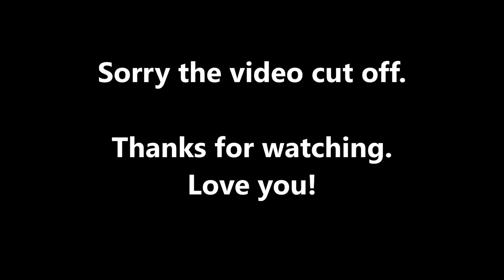DAY 18 ON KETO JANUARY 25th 2017 BREAKFAST MUKBANG REAL FARM FRESH EGGS AND BACON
Sorry this video is coming to you late, I kept promising I would post the vids I had on my computer but then was having some issues getting them to you until now...well at least I am trying.
Thank you guys so much for stopping by my channel!

LosingDrea

Health, Healthy Foods, Beauty and anything weight-loss related as well as Craft Supplies, DIY and other reviews and collaborations considered.

LosingDrea
1121 Homestead Rd N
Suite #266
Lehigh Acres, Florida
33936

HELLO:
Hi I'm Drea AKA LosingDrea, I'm glad you found my video, please be sure to check out my collection of videos on my YouTube channel LosingDrea where you'll find my best tips, tricks and favorites on everything from weight-loss and changing my habits for a better life and lifestyle to my favorite dollar Tree and other snacks and foods I love to try and taste it before you do. Whether you're looking for a new healthy snack food review, recipe, figure-friendly meal makeover, mukbang, haul, perhaps even a giveaway and definitely always some laughs, I hope you enjoy watching! ♥

*WARNING*

*** SOME OF MY VIDEOS CONTAIN SOME SERIOUS FOOD PORN*** If watching people consuming food and or hearing sounds of lip smacking, chomping, licking lips, licking fingers or the sounds of pleasure from enjoying a good meal puts you off, makes you hungry or causes you to feel the need to purge, then perhaps some of my videos are not for you.

 "BE THE BOSS OF YOUR LOSS"